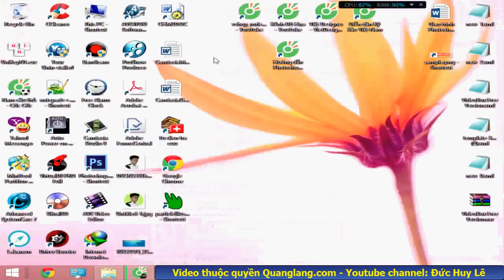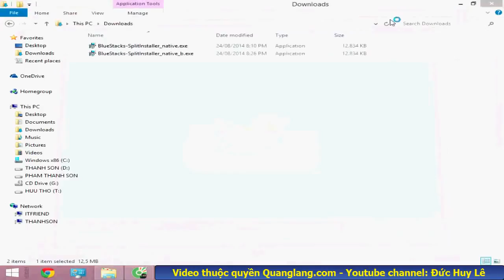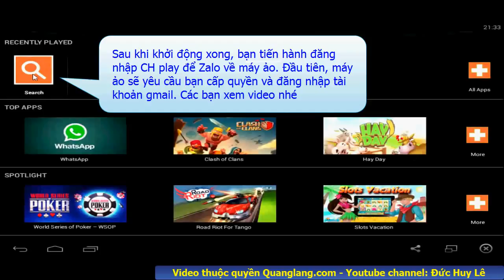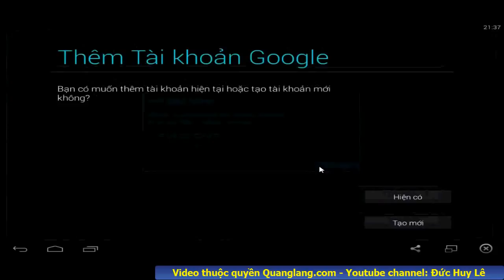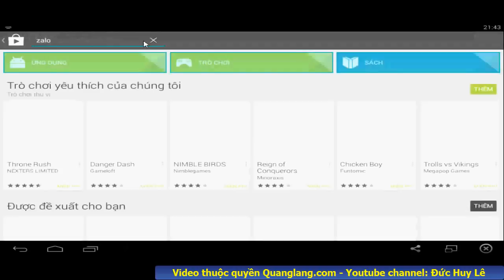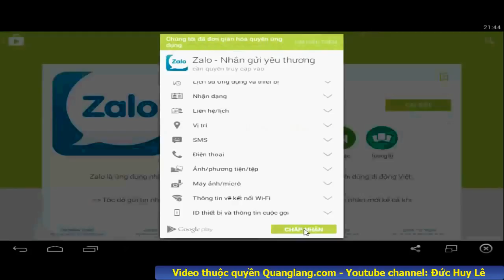Hướng dẫn cài đặt và sử dụng Zalo trên máy tính